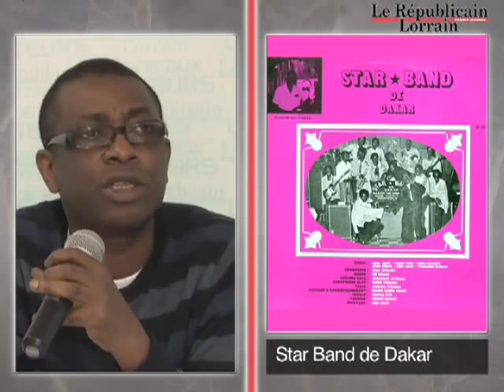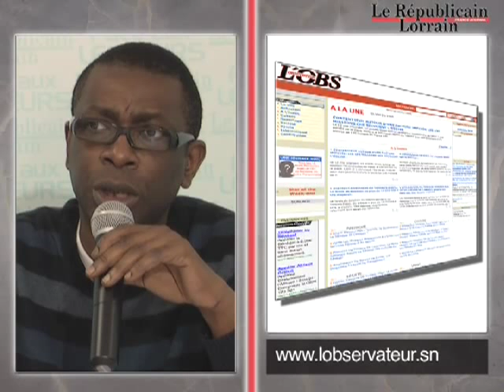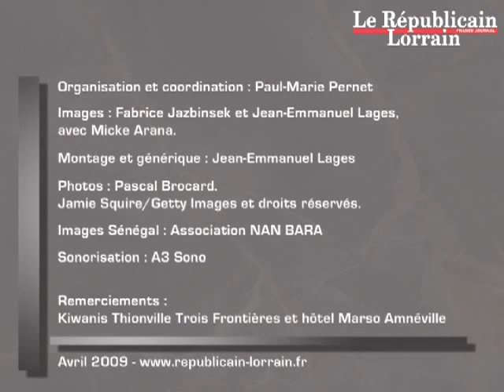Le grand "choeur" de Youssou N'Dour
Youssou N'Dour est l'invité exceptionnel du Républicain Lorrain. Six lecteurs l'ont rencontré avant le concert qu'il donnait à Amnéville pour sa fondation. Un moment rare.

Organisation et coordination : Paul-Marie PERNET - Images : Fabrice JAZBINSEK et Jean-Emmanuel LAGES  - Montage : Jean-Emmanuel LAGES